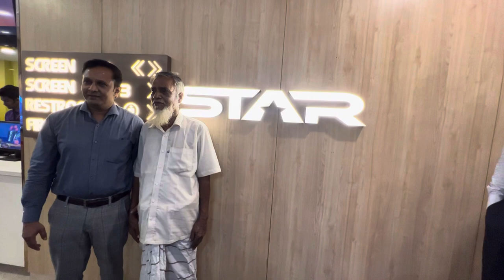নায়িকা মিম ও নায়ক রাজের সাথে সিনেমা দেখেবেন লুঙ্গি চাচা | স্টার সিনেপ্লেক্সে ভিআইপি আপ্যায়ন